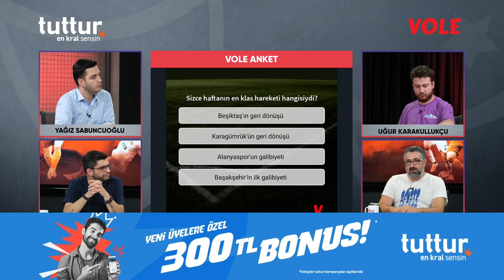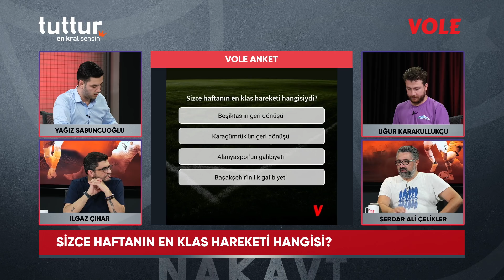GS'nin oyuncuları nasıl şekillendireceği belli değil | Serdar Ali & Uğur & Ilgaz & Yağız | Nakavt #2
Serdar Ali Çelikler, Uğur Karakullukçu, Ilgaz Çınar ve Yağız Sabuncuoğlu, GETİR'in sunduğu Nakavt programında Başakşehir - Fenerbahçe, Galatasaray - Alanyaspor ve Antalyaspor - Beşiktaş maç sonunu değerlendiriyor.